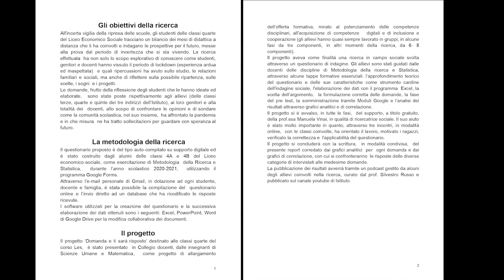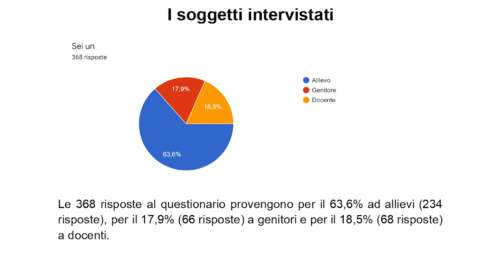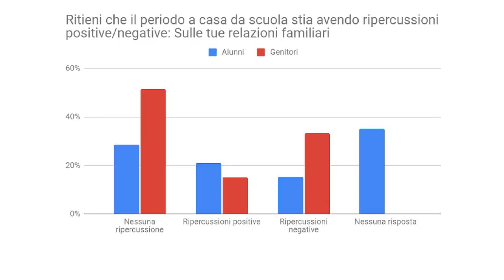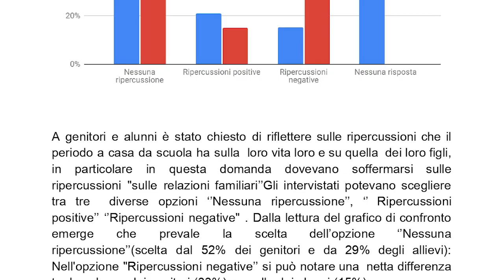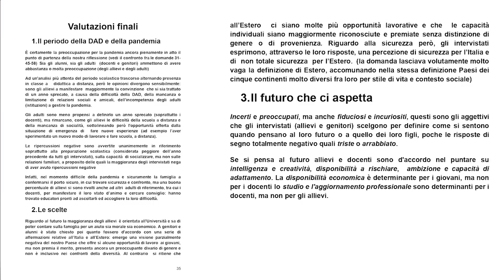Il futuro dei giovani in tempi di pandemia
Pubblichiamo una chiacchierata, purtroppo on line, con le classi quarte del liceo economico e sociale del Liceo Avogadro di Biella che hanno realizzato questa interessantissima indagine.